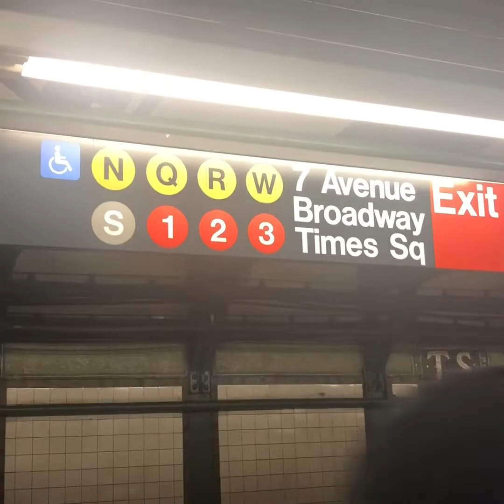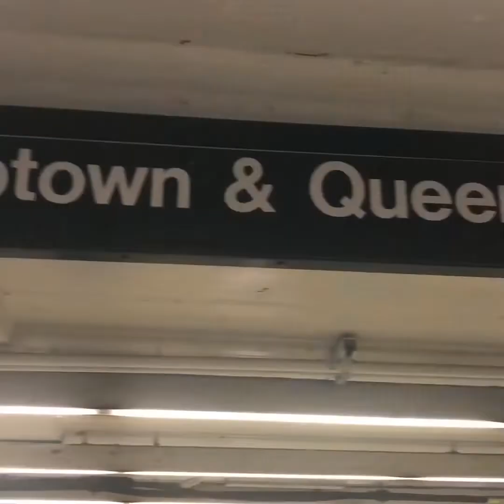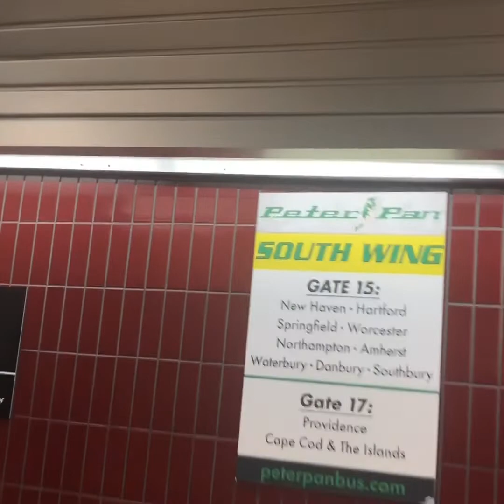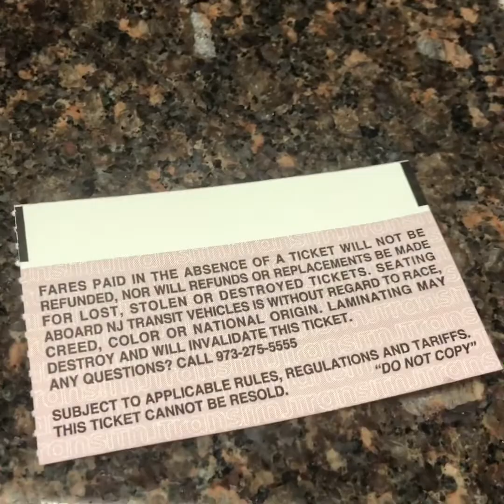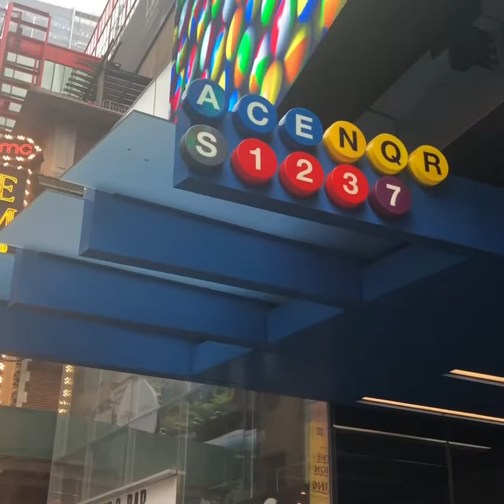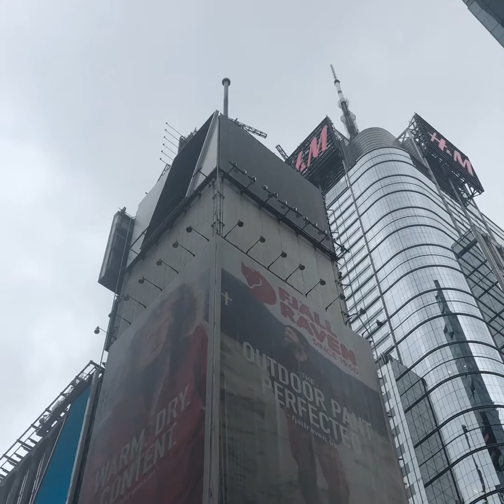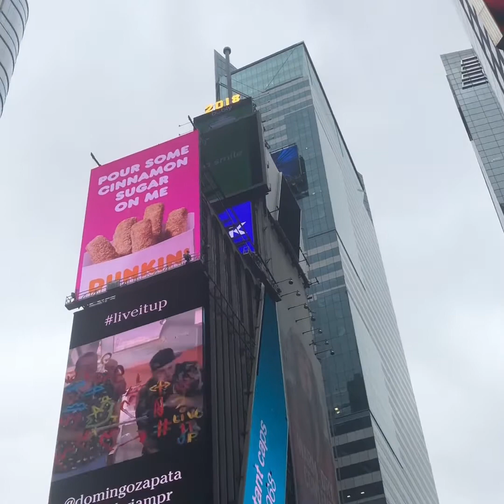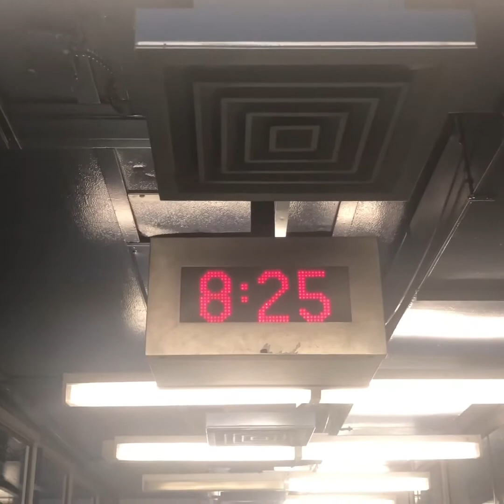หลงทางทีไร ต้องเดินไปหาตำรวจ..42 ไทมส์ สแควร์และสถานีขนส่งกับ Times Square